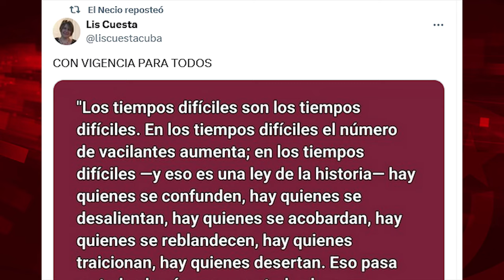Lis Cuesta: promotora cultural cubana en la diana de la industria del odio